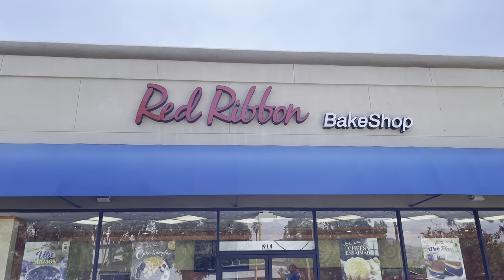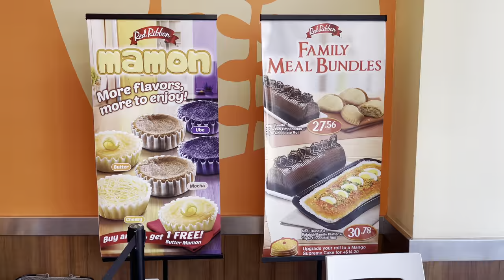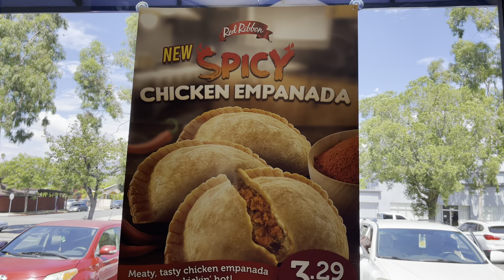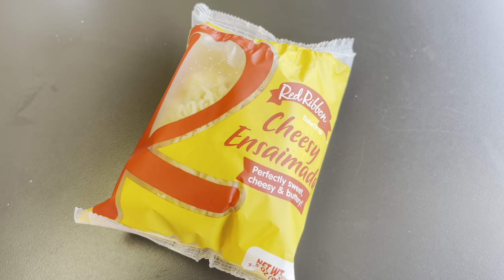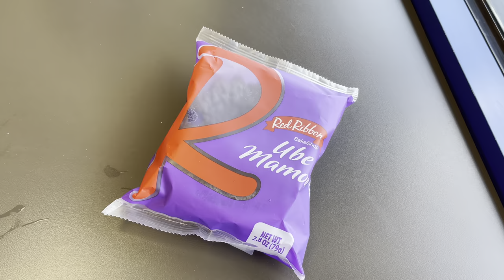Let's Try A Filipino Bakery! - Red Ribbon Bakeshop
Join us on our first trip to Red Ribbon Bakeshop!! Our tastebuds were very happy as we tried halo halo and many different Filipino pastries. Everything was super yummy and we highly recommend this spot!

0:00 - Intro
1:32 - Halo Halo
3:35 - Chicken Empanada
4:20 - Spicy Chicken Empanada
5:18 - Cheesy Ensaimada
6:39 - Ube Mamon
7:45 - Butter Mamon
8:20 - Taisan Slice
8:56 - Mango Bar

Gear we use for the channel:
iPhone Pro
RØDE VideoMic NTG
RØDE VideoMic NTG with SC15 (USB-C to Lightning)
RØDE VideoMic NTG WS 11 Windshield
RØDE Microphones GO II Wireless Microphone System
Smartphone Mount Cold Shoe (to mount the RØDE microphone to your phone)
Mini Tripod

In this video:
Let's Try A Filipino Bakery!
Red Ribbon Bakeshop
red ribbon halo halo
filipino bakery in la
lets try filipino food
filipino chicken empanadas
filipino food
trying filipino food la
filipino food reaction 2022
red ribbon bakery shop
trying filipino dessert for the first time
la filipino street food
where to get filipino baked goods
filipino bakery foods
red ribbon taste test
where to get cheap filipino food la
westcoasters
west coasters
west coasters filipino